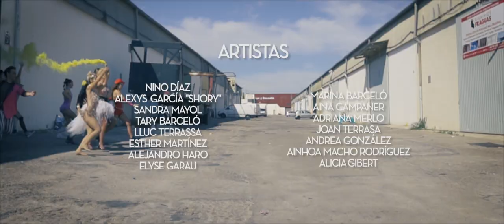América / Come Alive - Un Montón de Artistas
UMA Producciones y UMA Escuela de Artistas hemos unido fuerzas en este vídeo. Queremos enseñarte una pequeña muestra de nuestros espectáculos y lo que impartimos en nuestra escuela. Esperamos que lo disfrutes tanto como nosotros haciéndolo!

Todas las voces son de los actores que aparecen en este vídeo.

ARTISTAS
Nino Díaz
Alexys García ¨Shory¨
Sandra Mayol
Tary Barceló
Lluc Terrassa
Esther Martinez
Alejandro Haro
Elyse Garau
Marina Barceló
Aina Campaner
Adriana Merlo
Joan Terrasa
Andrea Gonzalez
Ainhoa Macho Rodriguez
Alicia Gibert

COREOGRAFÍA
Mandy Fenoll

DIRECCIÓN MUSICAL
Virginia Bordal
Jesus ¨El Poeta¨ Ginard

EQUIPO TÉCNICO
Sarts Producciones
Rafa Rodriguez

PRODUCCIÓN EJECUTIVA
Nico Veloso

AGRADECIMIENTOS
Mai Moya
Da House Of Dance